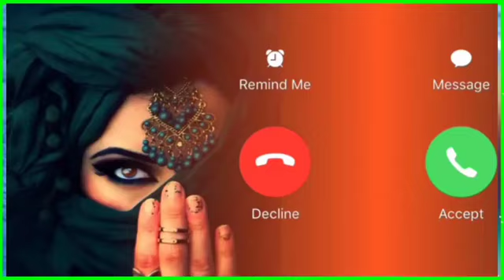Best SMS Ringtone Cute Massage Ringtone New Ringtone Top Massage Tone